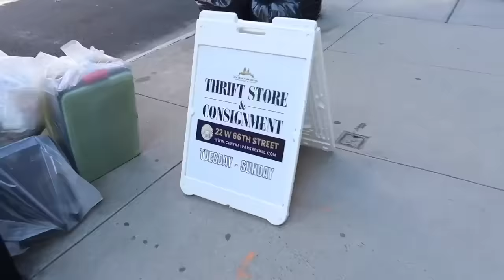I went thrfit shopping in NYC... heres a haul :) | NYC VLOG, THRIFTING, HAULLL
oh my god!! this was such a success and I loved today's adventures!! Let me know if you like these type of vlogs in da comments belowww!! have a good day guys

STALK ME!!